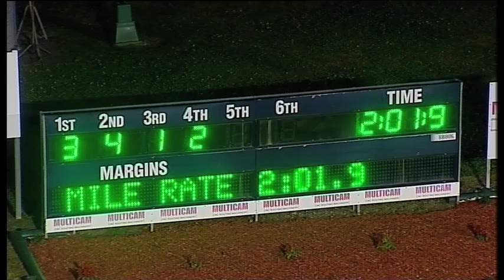NEWCASTLE - 29/07/2015 - Race 2 - TWO YEAR OLD PACE [Trial]